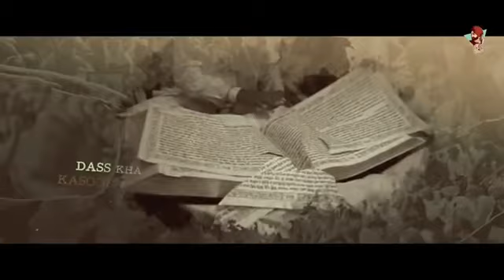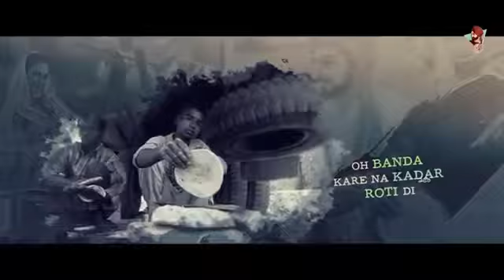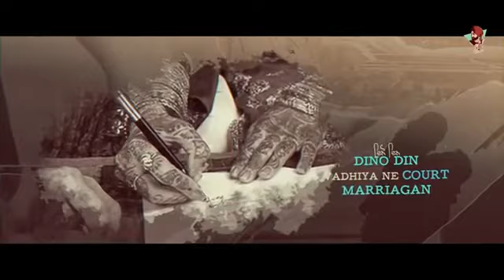[NO COPY RIGHT ] KINNE AYE KINNE GAYE 2 - RANJIT BAWA LATEST PUNJABI LYRICS SONG OF 2021 mp3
Top listed Punjabi songs of 2021

Plus
I'm on Instagram as @its_shredded_muscles

Latest’s_Punjabi_MP4_Songs_By_Dad’s Vlog